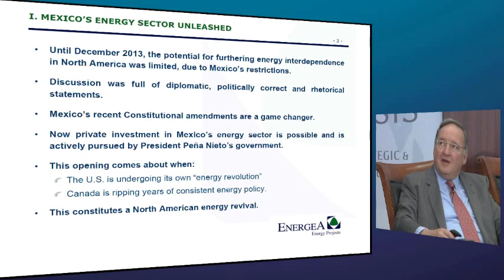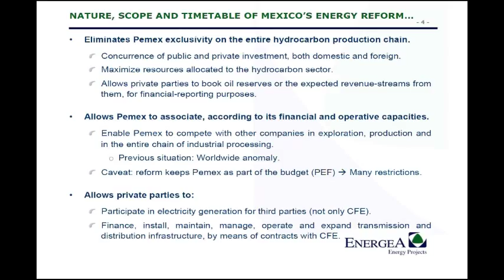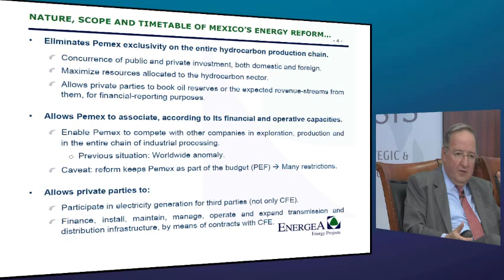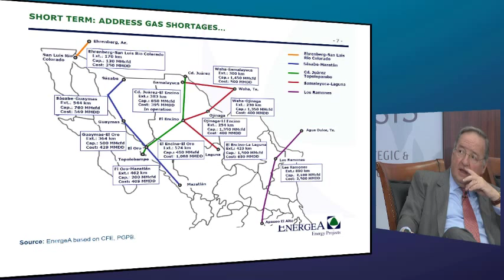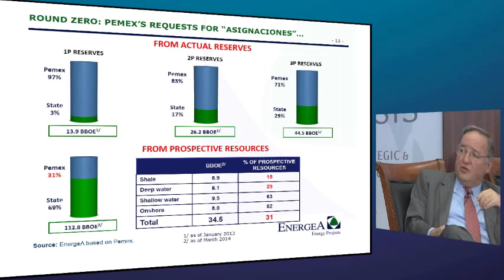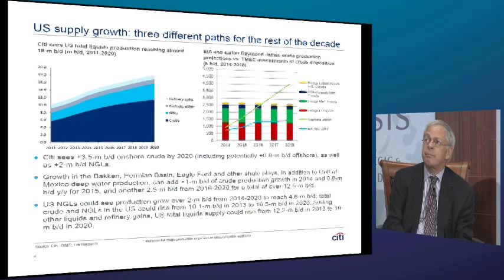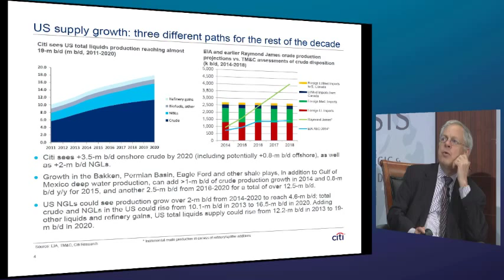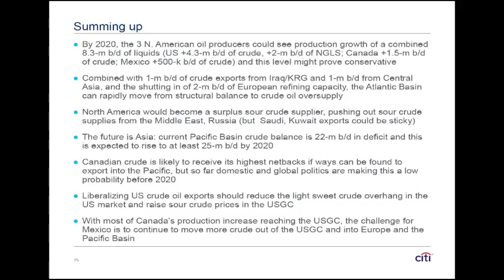Mexico's Oil and Gas Sector: Harnessing the Potential of Reforms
The CSIS Energy and National Security and Americas Programs hosted Jesus Reyes Heroles, Executive President of EnergeA,  Pedro Haas, Director of Advisory Services at Hetco, and Ed Morse, Head of Commodities Research at Citigroup, to discuss the recently introduced reforms to the Mexican Oil and Gas sector, the likely path forward, the implications for PEMEX and the resultant impacts on world oil markets. Ambassador Medina Mora, Mexican Ambassador to the United States, provided introductory remarks. John J. Hamre, President and CEO of CSIS, and Guy Caruso, Senior Adviser at CSIS, moderated.

Despite its position as the world's 9th largest producer of oil and the third-largest in the Western Hemisphere, Mexico has been plagued by consistent declines in production. At the end of 2013, Mexico approved historic legislation which would end the ban on private sector participation in the Mexican energy sector. These reforms promise to address many of the obstacles that have led to the country's declining oil production. Before the reforms can take effect, however, the Mexican Legislature must pass secondary laws that focus on the fiscal regime, especially important will be the exploration and production contracts.